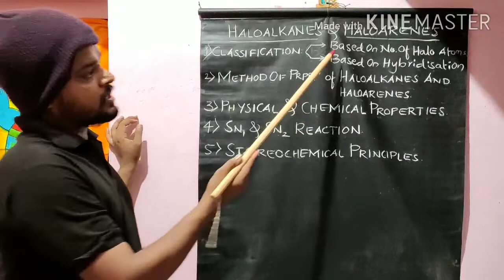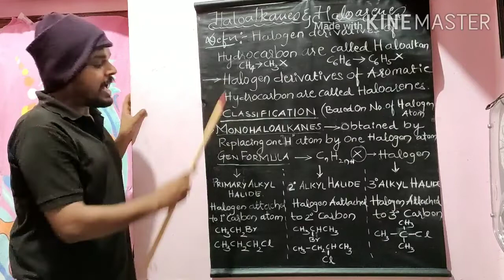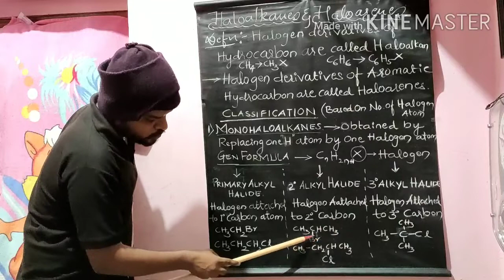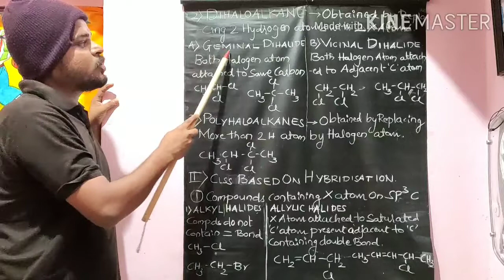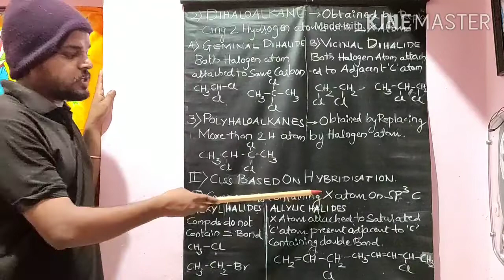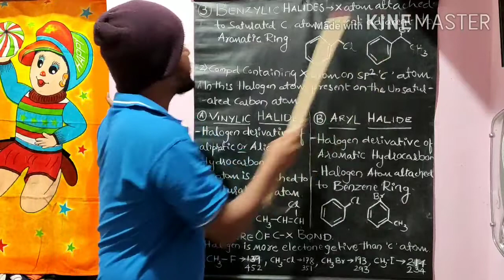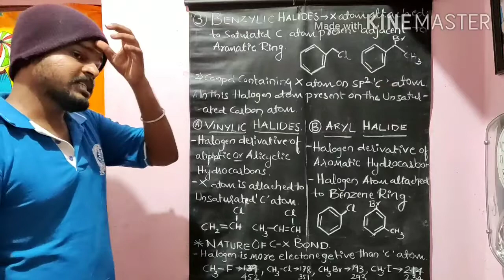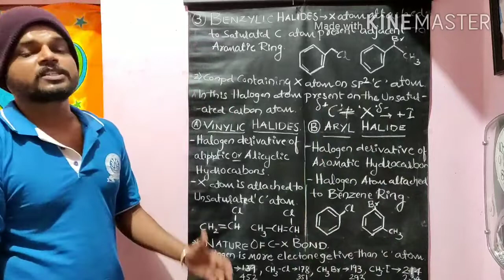HALOALKANES AND HALOARENES PUC II CHEMISTRY (IN KANNADA)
TOPIC
CLASSIFICATION OF HALOALKANES AND HALOARENES
BASED ON NO. OF HALOGEN ATOMS & HYBRIDISATION.

HALOALKANES HALOARENES
PUC II CHEMISTRY